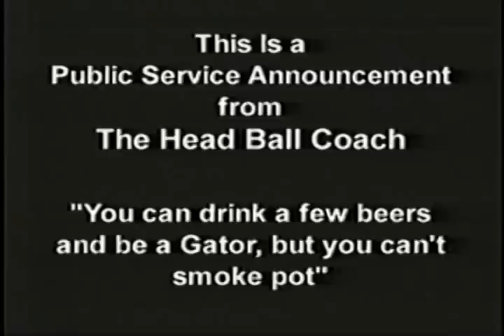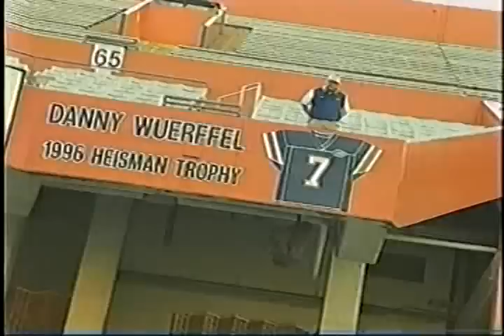James Bates - Real Head Ball Coach Music Video